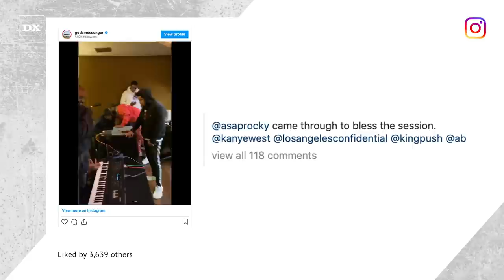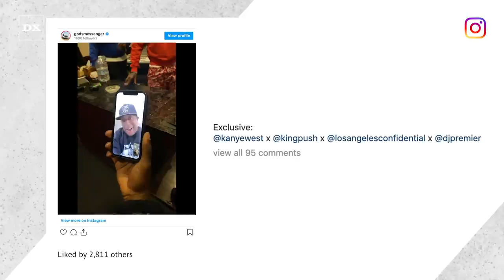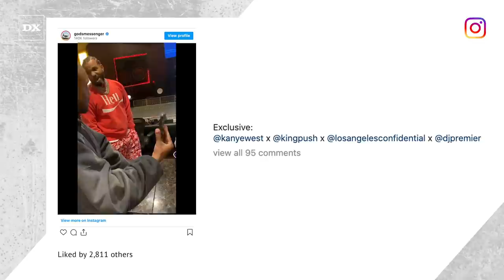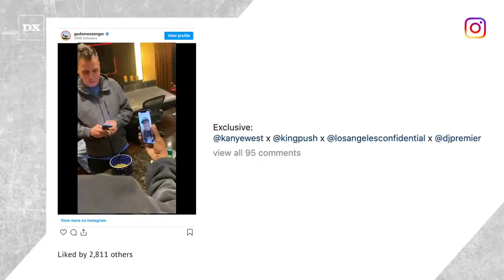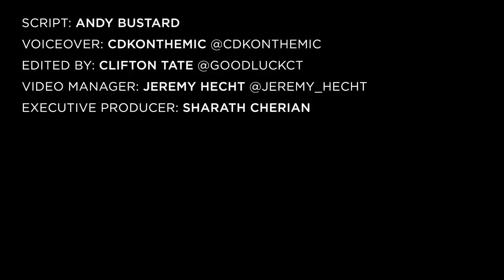Kanye West Tells DJ Premier He’s About To Control Sound of Music With Game & Pusha T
A Yeezy, Gap and Balenciaga clothing collaboration isn’t the only thing Kanye West has up his sleeve in 2022.